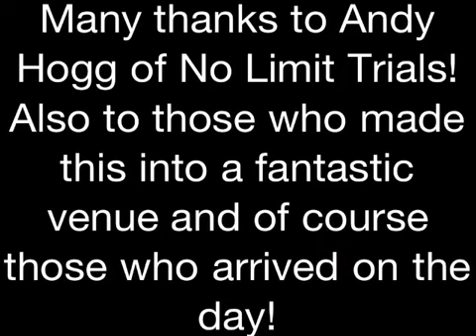Southern OSET Cup Round 3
A quick video of the southern OSET Cup Rnd 3